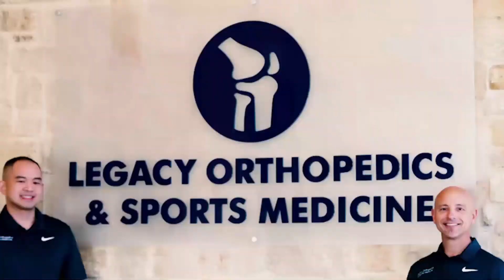A Man's Point & View Ep 2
A Man's Prospect as it relates to Circumcised or Not to be Circumcised!!!